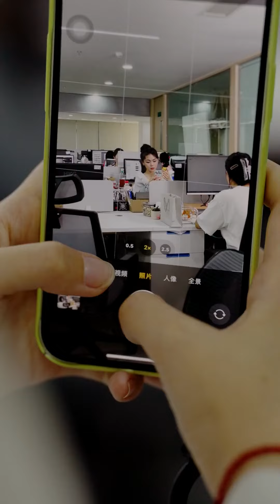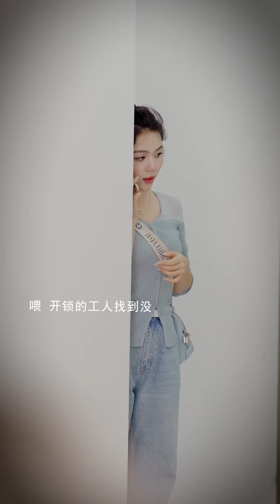心機女嫉妒銷冠升職當眾羞辱她，沒想到她竟用實力拿下百萬大單，心機女瞬間被啪啪打臉【夏冬冬】